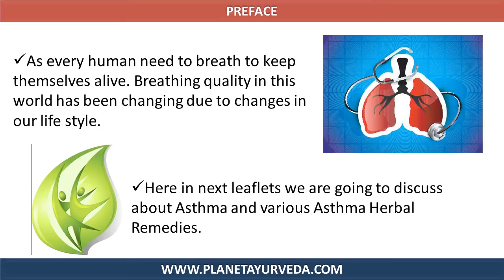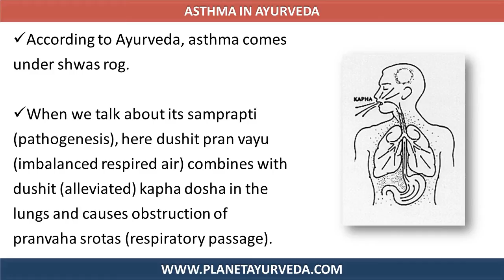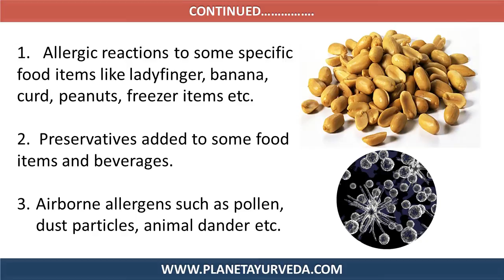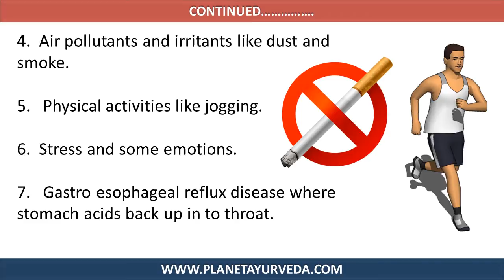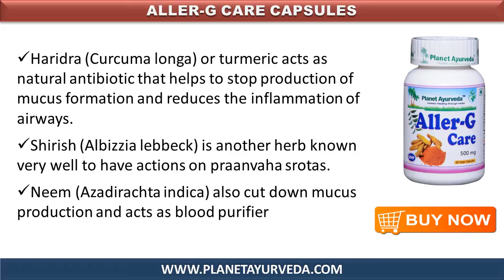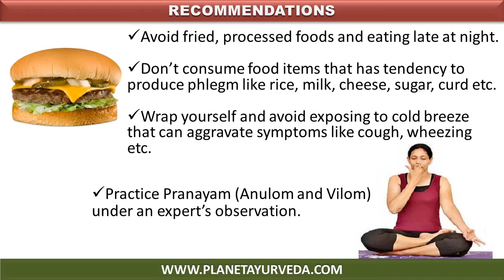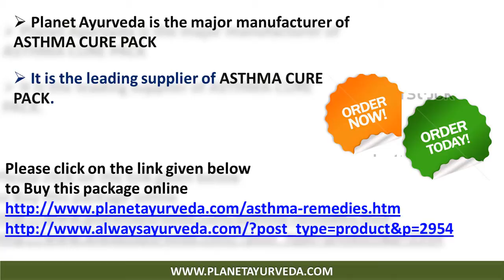What are the best Herbal Remedies for Asthma?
Natural Home Remedies offers you herbal method to treat asthma effectively. Follow these simple home remedies and tips to get rid of asthma.